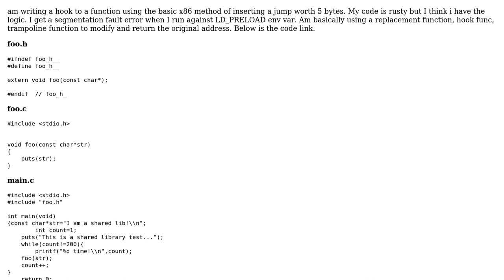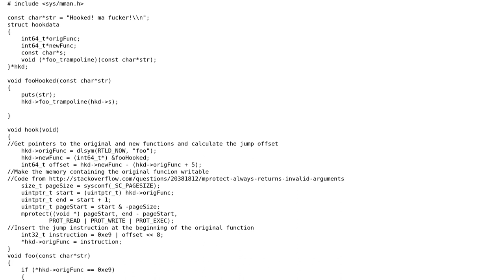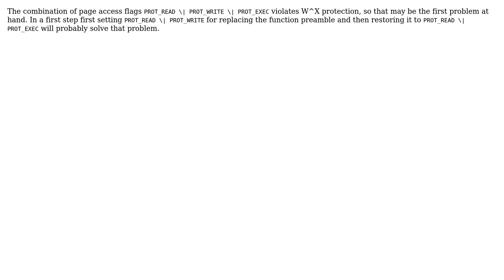Linux writing jump to protect memory using mprotect (2 Solutions!!)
Linux writing jump to protect memory using mprotect

With thanks & praise to God, and with thanks to the many people who have made this project possible! | Content (except music & images) licensed under CC BY-SA | Music | Images & others | With thanks to user Kevin kamau user izissise user datenwolf and the Stack Exchange Network Trademarks are property of their respective owners. You are responsible for your own actions.